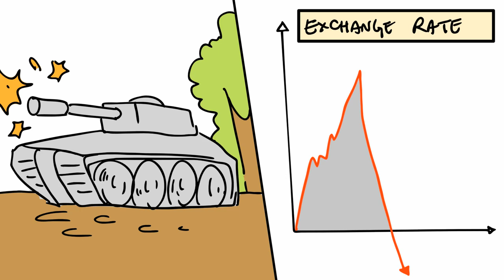If You're a Single Man.. This Video WILL SAVE YOUR LIFE!